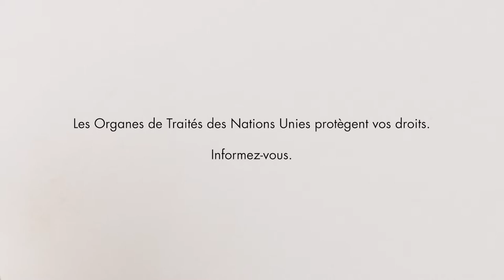Organes de traités - Le Comité contre la torture (CCT)